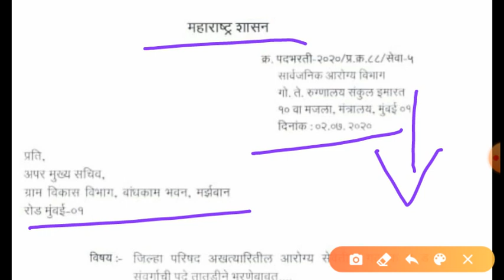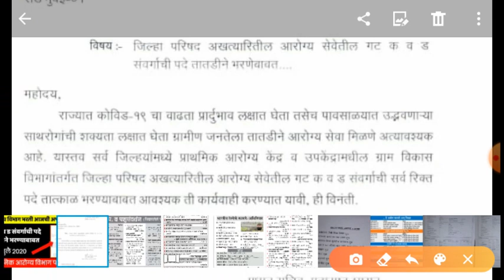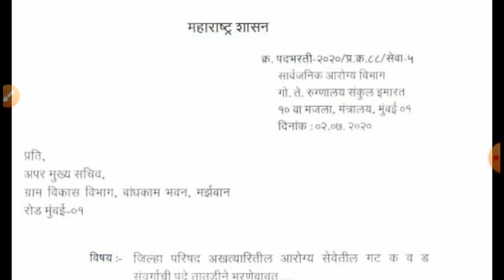आरोग्य विभाग भरती 2020 || नविन परिपत्रक जाहीर || लवकरच भरती होणार 🔥😊💪👍🌹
तुमचा एक 'share' व 'like' तुमच्या मित्रांना नोकरीची संधी देऊ शकते !...म्हणूनच 'Share' करा .

🔥 FOR PDF JOIN telegrams

ईतर video पाहण्यासाठी खालील  playlists चा वापर करा.

 🎯ग्रामसेवक , कूषी सेवक ,कृषी साहाय्यक भरती तांत्रिक प्रश्न संच .

सामान्य विज्ञान 18 महत्त्वाचे video नक्की बघा. ...

 जिल्हा निवड समिती तलाठी भरती संपूर्ण मार्गदर्शन.

 सार्वजनिक आरोग्य विभाग भरती संपूर्ण मार्गदर्शन ...

जिल्हा परिषद मेगाभरती संपूर्ण मार्गदर्शन .

 MIDC भरती संपूर्ण  मार्गदर्शन. ...

 महावितरण उपकेंद्र व विदयूत साहाय्यक भरती संपूर्ण मार्गदर्शन. ...

 पशूसंवर्धन विभाग संपूर्ण मार्गदर्शन. ...

 गणित व बुद्धीमत्ता संपूर्ण मार्गदर्शन. ...

 पशूसंवर्धन विभाग Mock Test. ...

 सामान्य विज्ञान महत्त्वाचे video नक्की बघा. ...

ग्रामसेवक भरती संपूर्ण मार्गदर्शन ...

ग्रामसेवक भरती MockTest .

इतिहास प्रश्न उत्तरे संपूर्ण मार्गदर्शन. ...

अर्थशास्त्र प्रश्न उत्तरे संपूर्ण मार्गदर्शन. ...

महाराष्ट्राचा भूगोल प्रश्न उत्तरे संपूर्ण मार्गदर्शन. ...

मराठी व्याकरण प्रश्न उत्तरे संपूर्ण मार्गदर्शन. ...

रेल्वे महाभरती संपूर्ण मार्गदर्शन. .

चालू घडामोडी सराव प्रश्न उत्तरे संपूर्ण मार्गदर्शन. ...

पोलीस भरती संपूर्ण मार्गदर्शन. ...

जनरल नाॅलेज प्रश्न उत्तरे संपूर्ण मार्गदर्शन. ...

तलाठी पदभरती 2019 निकाल. ...

सरकारी नोकरी मार्गदर्शन व जाहीरात. ...

कृषी सेवक भरती2019  निकाल. ...

पंचायत राज्य प्रश्न उत्तरे संपूर्ण मार्गदर्शन. ...

नक्की बघा व मित्रांना शेअर जरूर करा व चॅनेल जाईन करा धन्यवाद. .